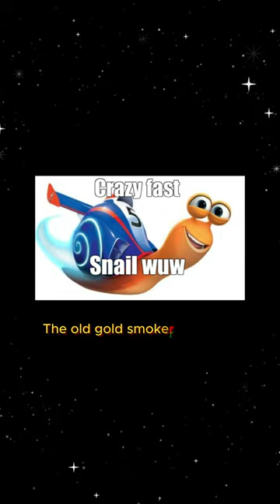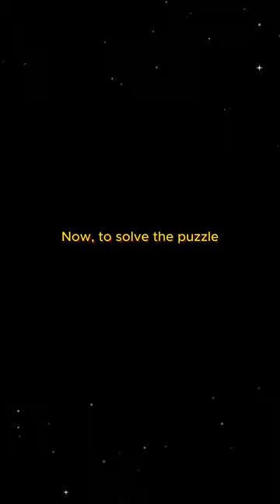Can you solve the hardest Einstein Riddle?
Put your logic to the test and take on the challenge of the HardestEinsteinRiddle! 🤔💡